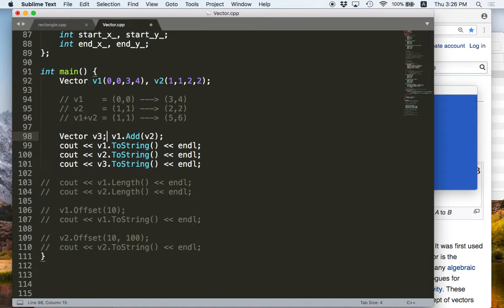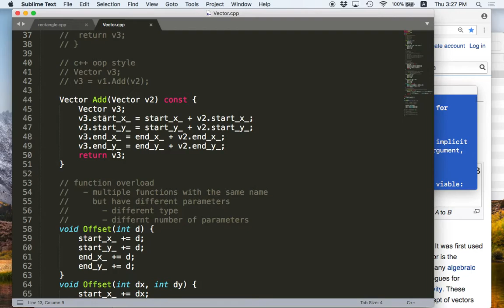[C++ 2.5] Default Constructor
- Default Constructor